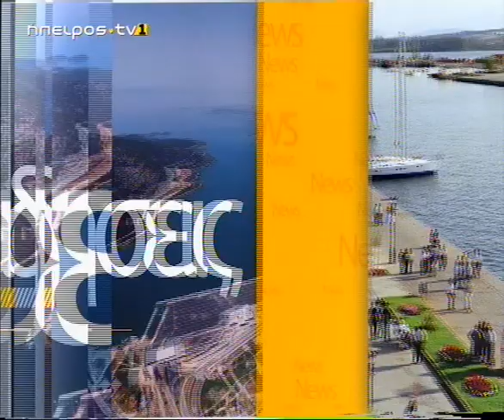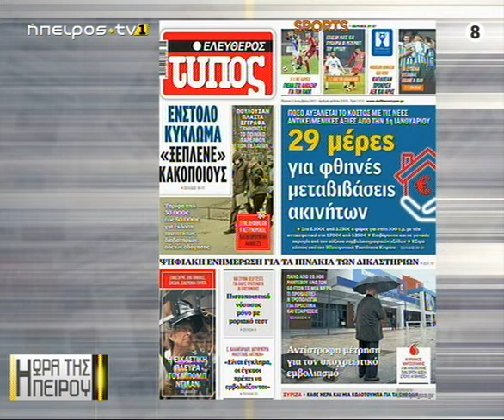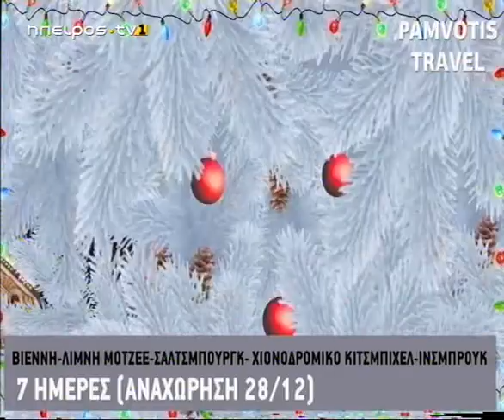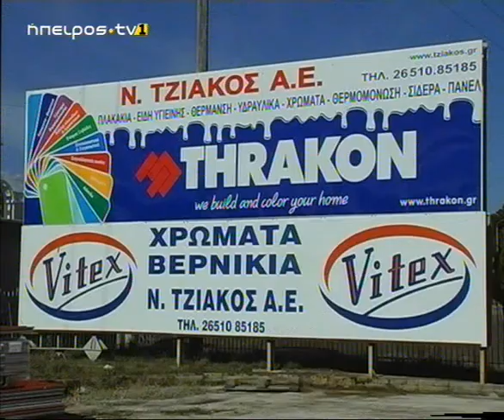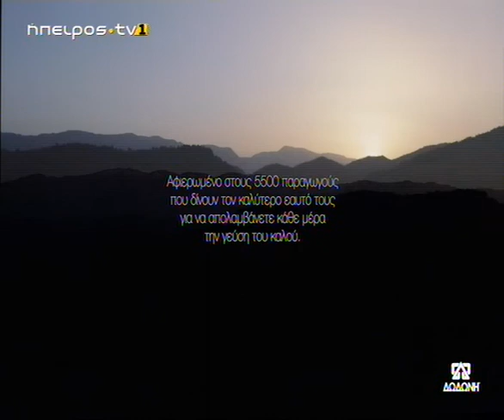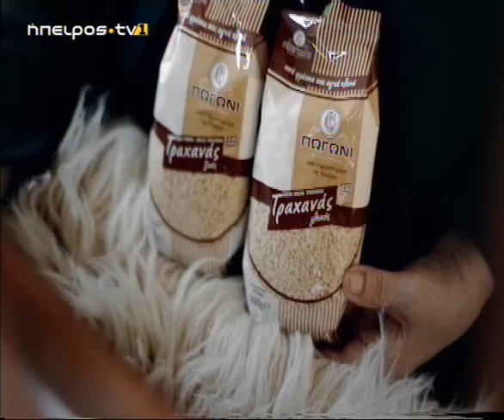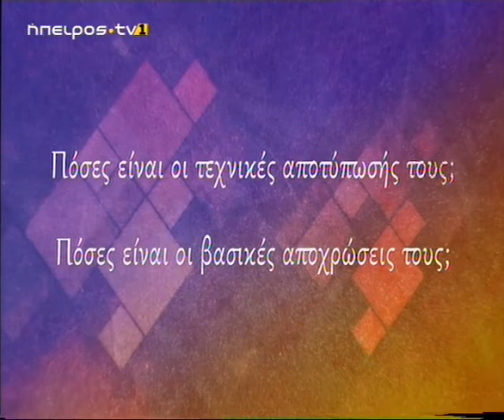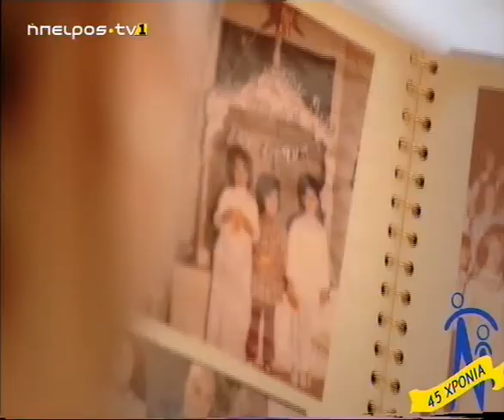Μεσημεριανό μαγκαζίνο | Η ώρα της Ηπείρου | 02/12/2021